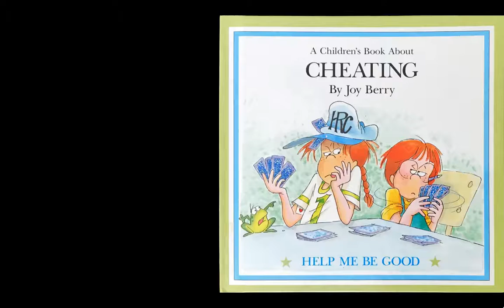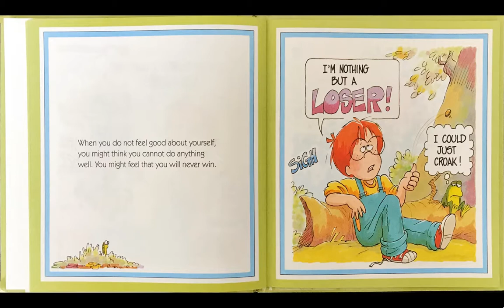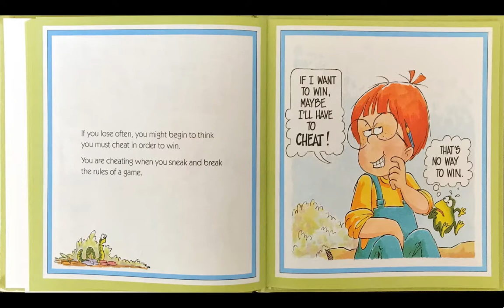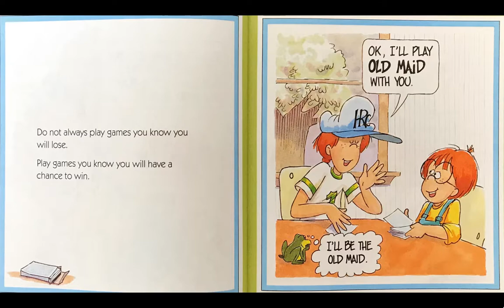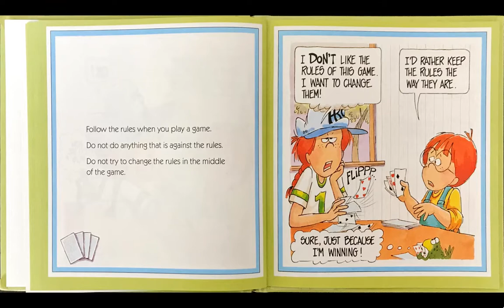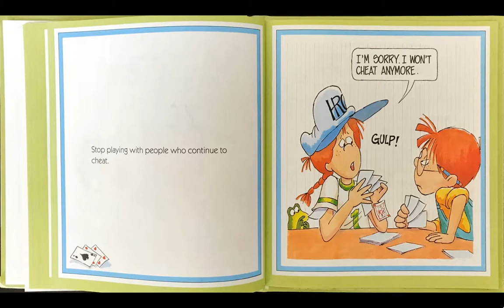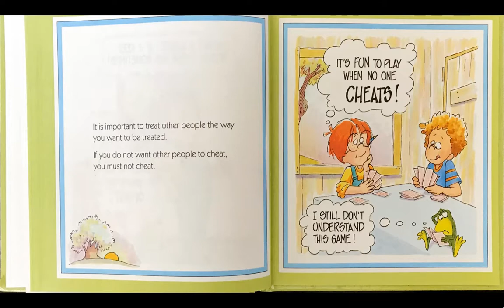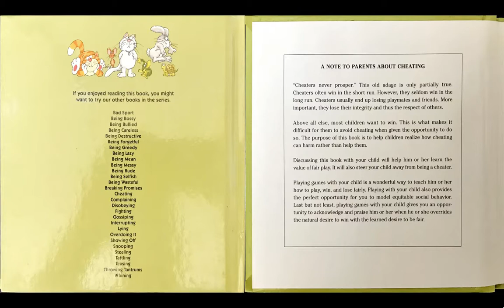Cheating (9)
Cheating
Help Me Be Good
Joy Berry
John Scheler